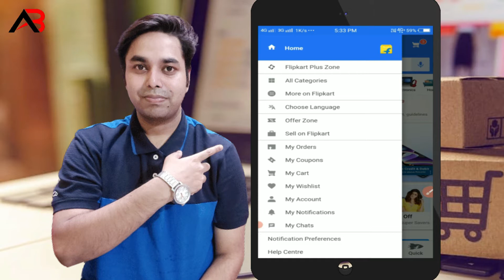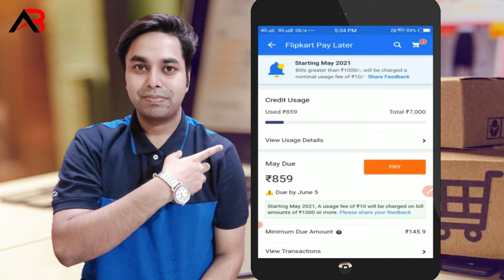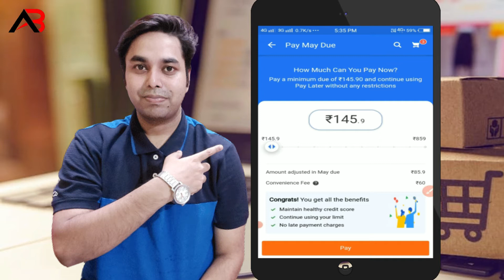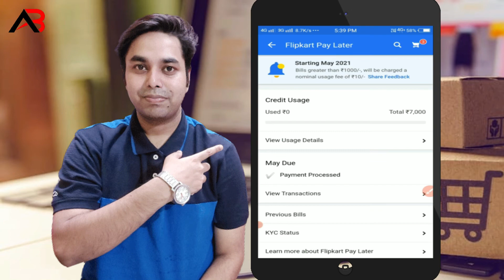how to pay flipkart pay later payment in sbi debit card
Hello, Friend in this video i show you how to pay flipkart pay later payment in sbi debit card. I hope you like this video.